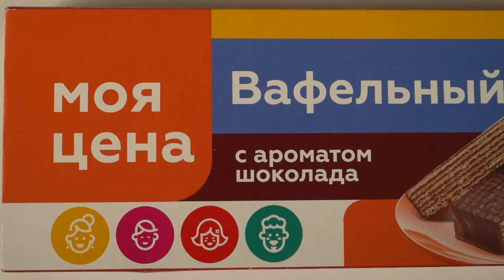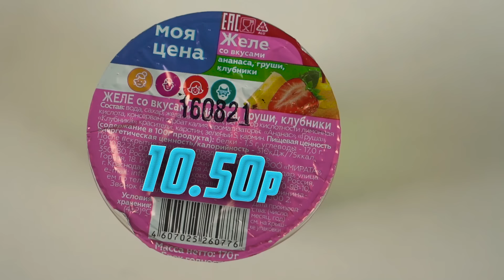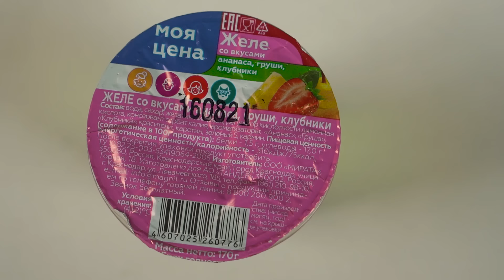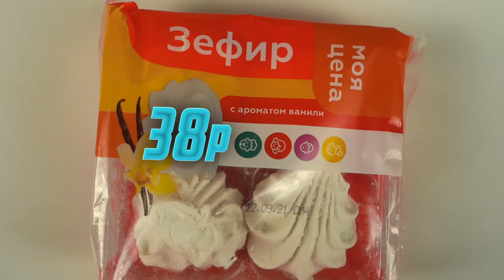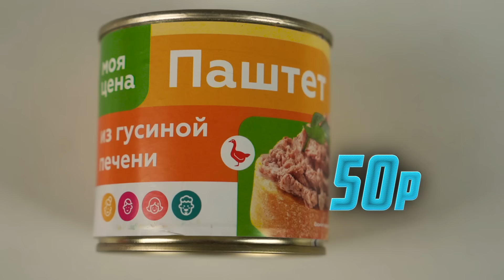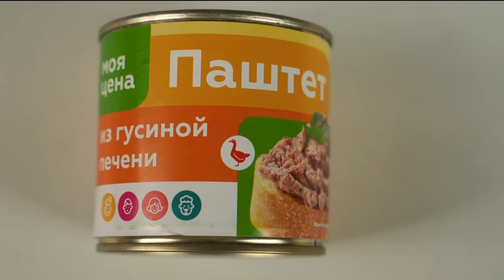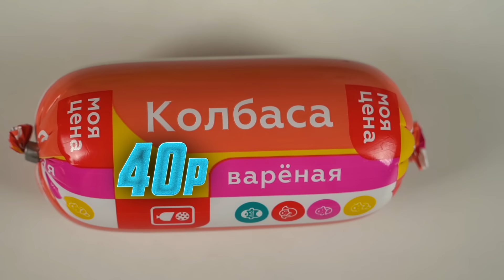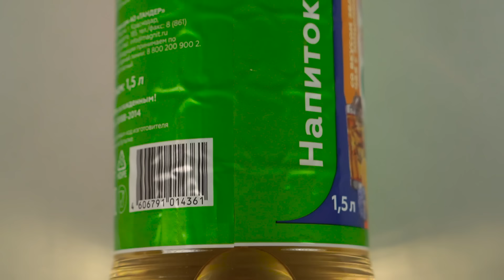ДЕШЕВЫЕ ПРОДУКТЫ ИЗ МАГНИТ МОЯ ЦЕНА! ДОШИРАК, КОЛБАСА, ПЕЛЬМЕНИ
Привет с вами Супер Стас и ЭМИЛЬ пробует ДЕШЕВЫЕ ПРОДУКТЫ ИЗ МАГНИТ МОЯ ЦЕНА! ДОШИРАК, КОЛБАСА, ПЕЛЬМЕНИ Просто представьте дешевые продукты из магнит моя цена! доширак, колбаса, пельмени Хочешь узнать что вкуснее  , досмотри до конца ролик ДЕШЕВЫЕ ПРОДУКТЫ ИЗ МАГНИТ МОЯ ЦЕНА! ДОШИРАК, КОЛБАСА, ПЕЛЬМЕНИ
Как вам такой челлендж?